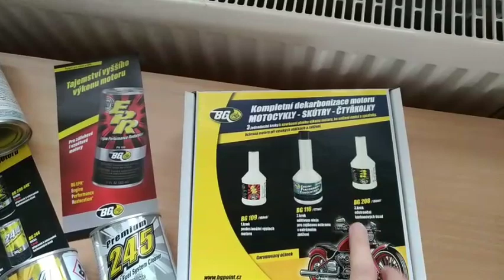Kapaliny a přípravky pro vozový park od BG products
Krátká prezentace nejpoužívanějších a nejprodávanějších produktů od BG product na našem servise a e-shopu.